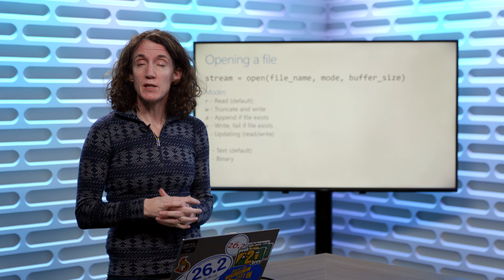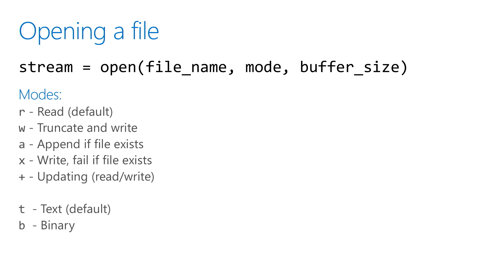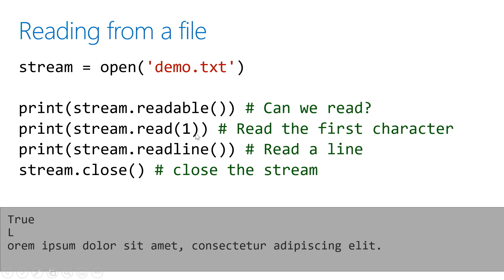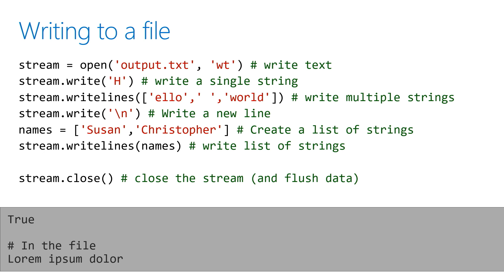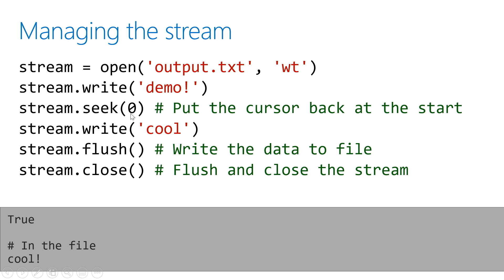Working with files | More Python for Beginners [14 of 20]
File I/O is one of the oldest ways of managing data, and still useful in today's world. Let's see how to read and write information into files.